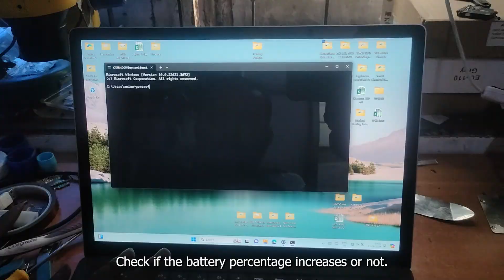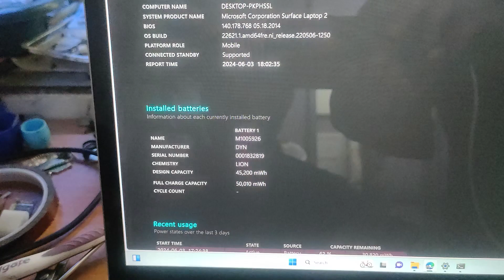Microsoft Surface Laptop Not Charging | DIY Battery Replacement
The best tutorial for Microsoft Surface 2 Battery Replacement

🔧 Welcome to Robuzta’s Official Youtube channel! Here you can expect DIYs and tutorials to repair your laptop, mobile, tablet etc. Whether you're having a cracked screen, malfunctioning keyboard, or laggy performance, we've got you covered with step-by-step instructions and expert tips to get your device back up and running in no time!

🛠️ Timestamps:
[00:00] Step 1:  Removing the Keyboard
[01:00] Step 2: Screws removal
[02:00] Step 3: Remove the black shield covers
[02:24] Step 4: Unmount the display panel
[03:45] Step 5: Motherboard removal
[04:10] Step 6: Battery removal
[05:05] Step 7: Placing the new battery
[06:05] Step 8: Mounting the motherboard
[08:30] Step 9: Mounting the Display panel back
[10:30] Step 10: Putting all the screws back
[11:35] Step 11: Final testing

**Command to check the battery health in command prompt is "powercfg /batteryhealth" {remember to give a space after powercfg}**

In this video, we'll go through each and every step of replacing the battery of Microsoft Surface 2. The steps are same for all the newer surface laptops as well. Make sure to follow our instructions and soon your laptop will be like new once again.👍
❓ Below are the queries that you might have:

🌟Get in touch with the Gadget Doctor himself Mr. Pranshu!🌟